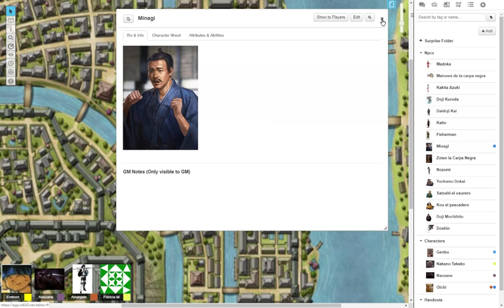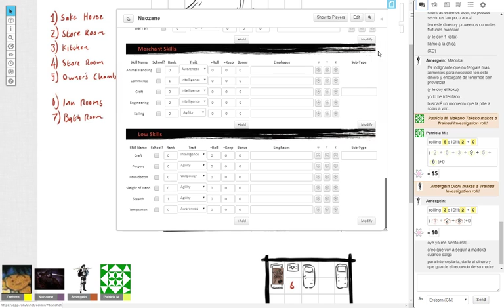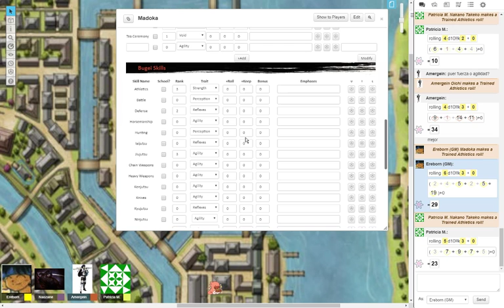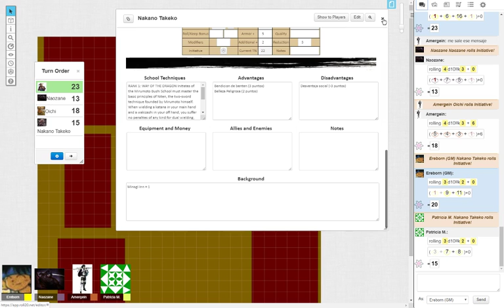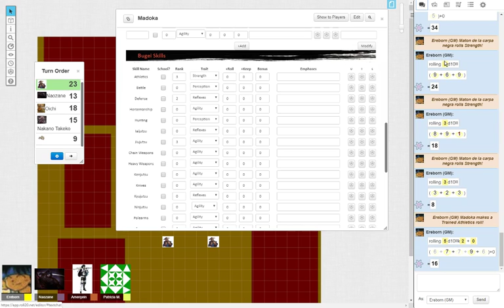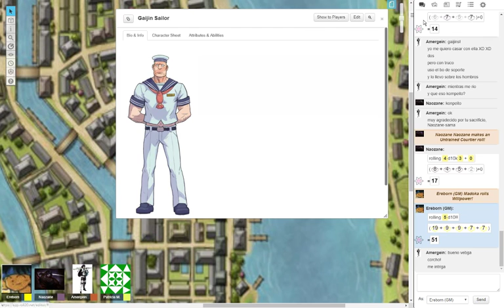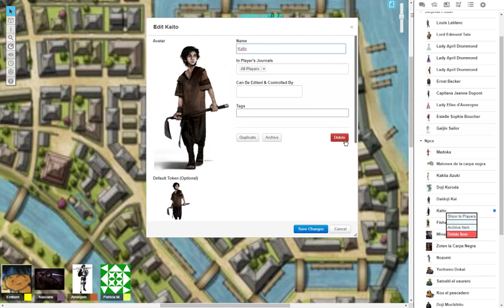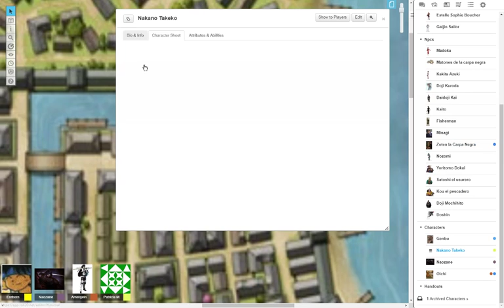El precio del honor sesión 12/07/2019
Nuestros valientes ronins comienzan su nueva vida en la ciudad descubriendo las emociones y problemas que pueden encontrar en ella